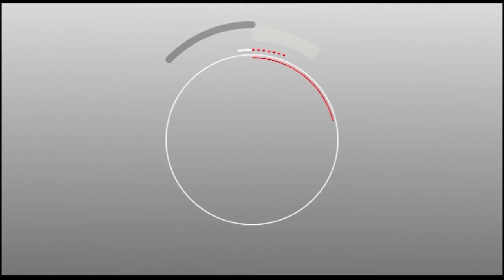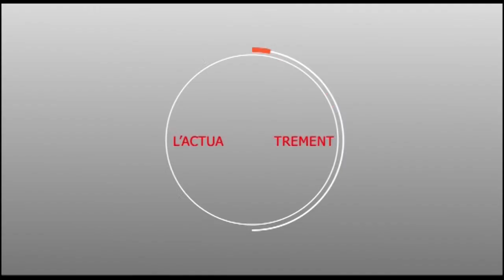Exclusivité Serigne Mbacke Mara défend Abdou Lahad KA suite aux manifestations